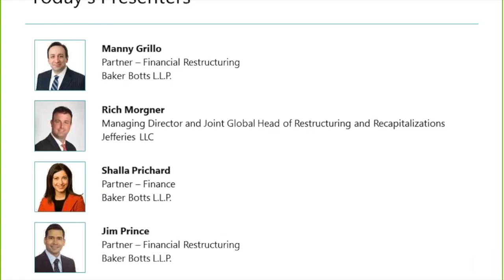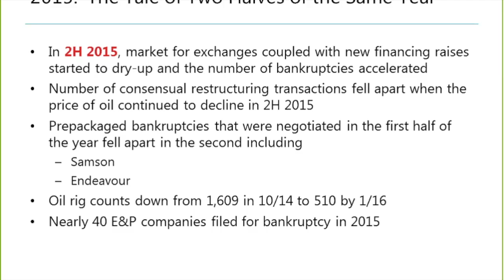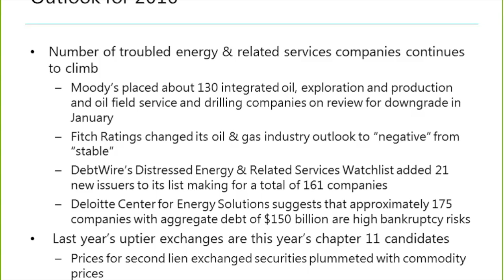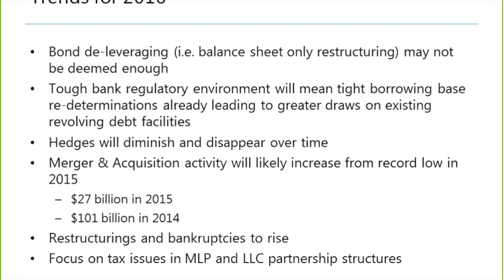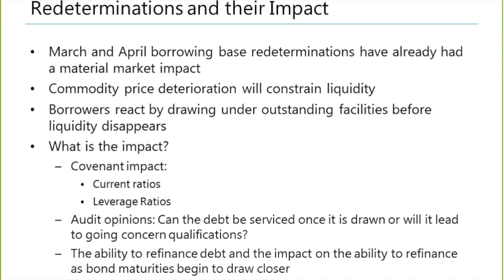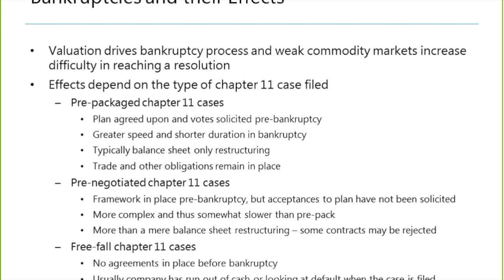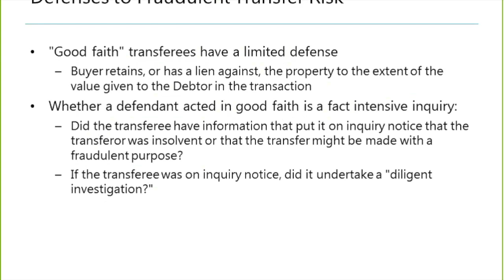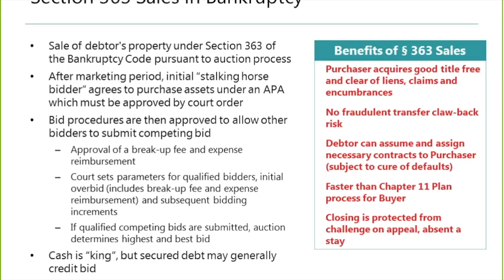Baker Botts Corporate Series: Staring Down the Barrel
An update on the state of the energy finance and the financial restructuring markets